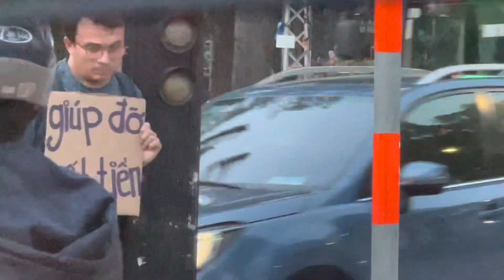ToothlessTraveller Vietnam Travel vlog ep 92 the PennilessTraveler Saigon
Is saw a woman on a scooter give the guy some bills